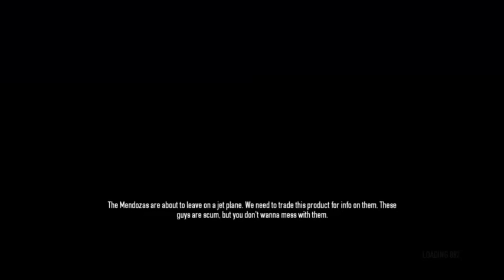Dan and Loka Play Payday 2- Betrayal!!!!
If you want to play with us, all you got to do is ask ^^
Stay Awesome!